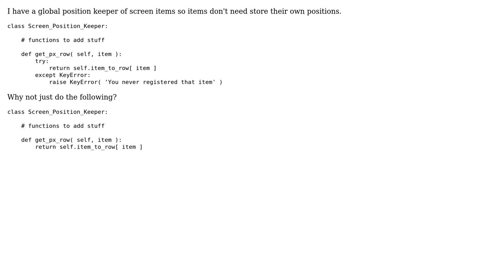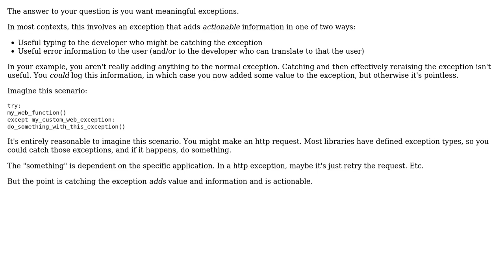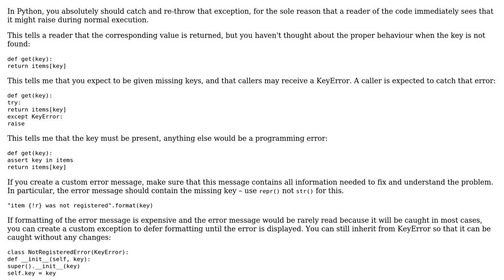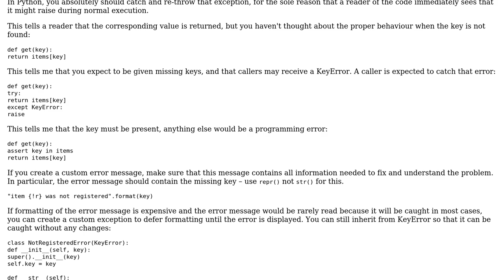Software Engineering: Why raise an exception if python raises it for me? (3 Solutions!!)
Software Engineering: Why raise an exception if python raises it for me?

With thanks & praise to God, and with thanks to the many people who have made this project possible! | Content (except music & images) licensed under CC BY-SA | Music | Images & others | With thanks to user user2738698 user Tulains Cordova user enderland user David Hammen user amon and the Stack Exchange Network Trademarks are property of their respective owners. You are responsible for your own actions.